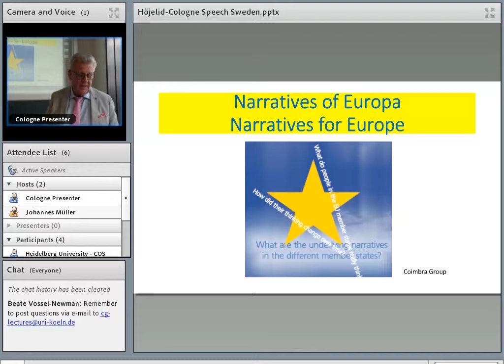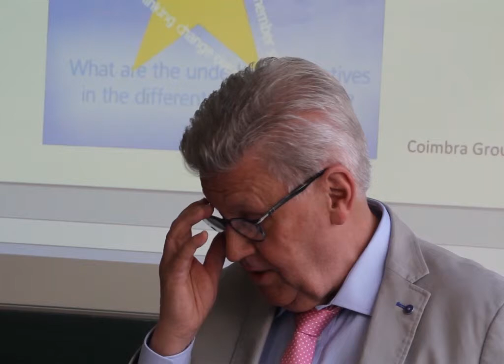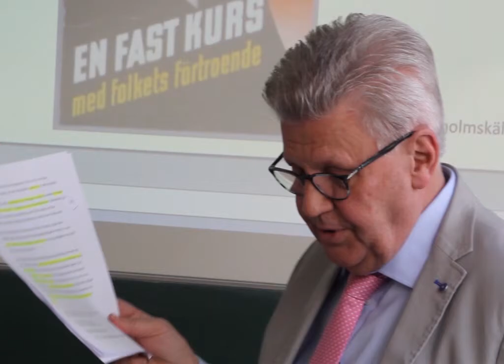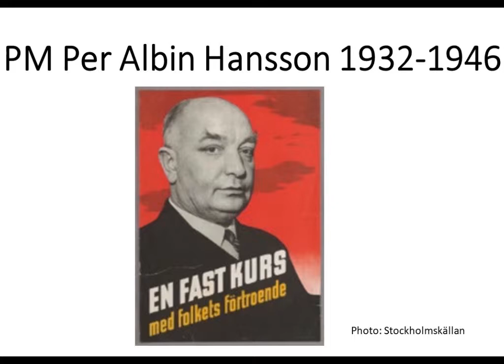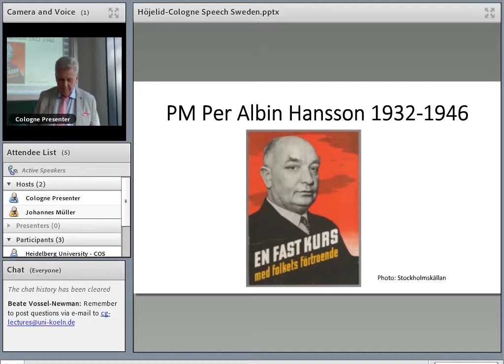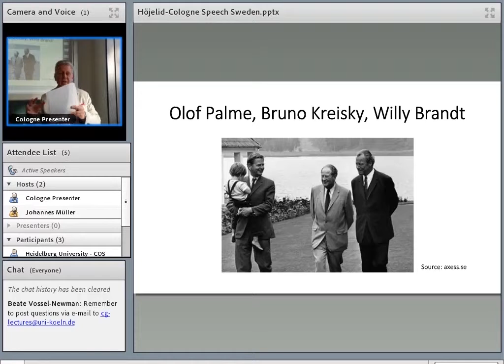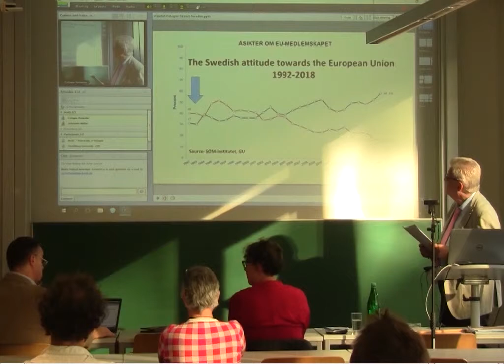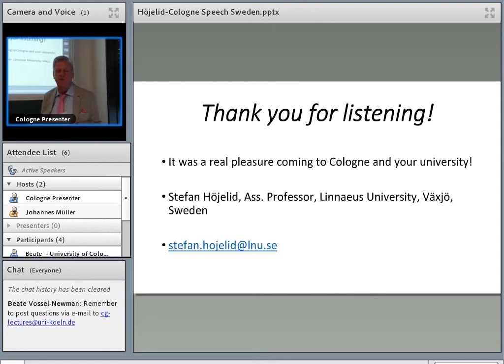May 14, 2019 - Prof. Dr. Stefan Höjelid - Sweden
Sweden

Prof. Dr. Stefan Höjelid
Linnaeus University

In light of the elections for European Parliament, the University of Cologne is organising a lecture series on views on European Integration within the EU member states. We want to focus on the development of master narratives accompanying and supporting the individual countries’ way into and stance within the European Union.

🎬 Video Production: Leonardo Montel and Daisy Pinckley
🖼️ Design and Animation: Frank Hasenstab